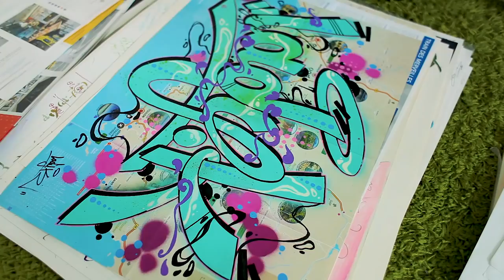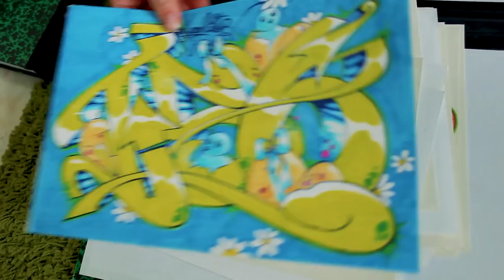Paris Graffiti: A "LADY K" Film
A day in the life of Legendary graffiti artist LADY K. We begin at her studio and from there we hit the streets of Paris before meeting up with SHUPA ONE for an epic collaboration.

Nico De Napoli - Etude Opus 2 No. 1 - Skrjabin